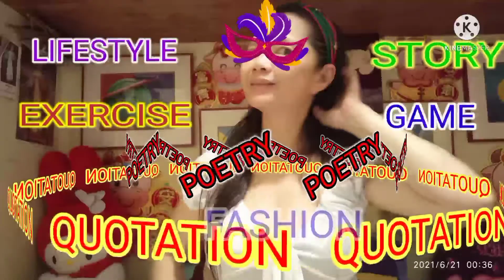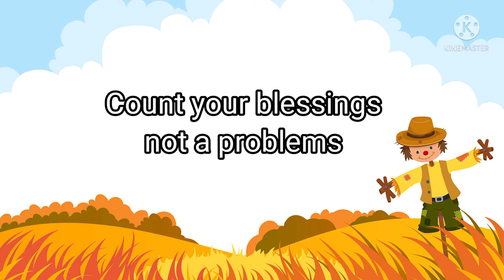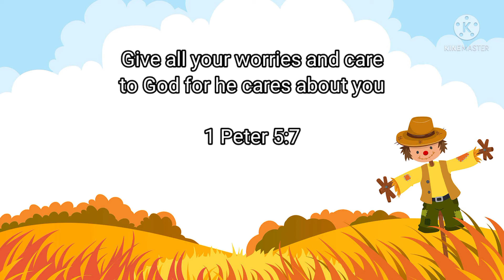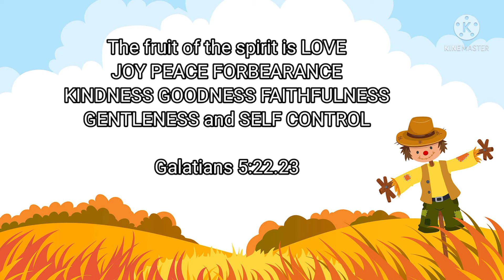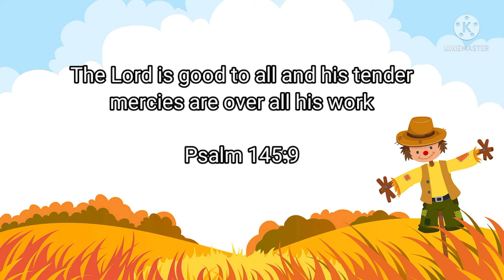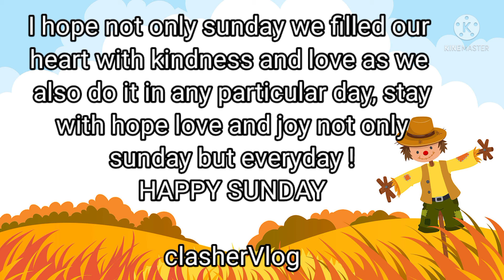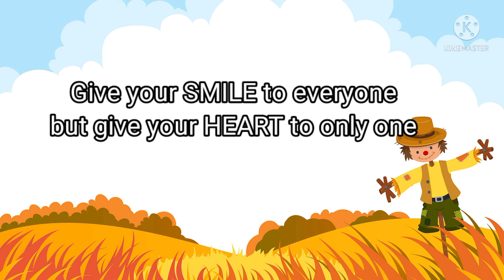HAPPY SUNDAY WORLD : CLASHER VLOG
SUNDAY IS THE TIME OF REFLECTION